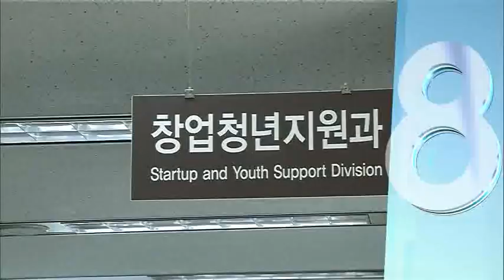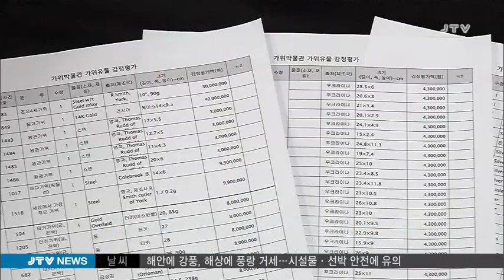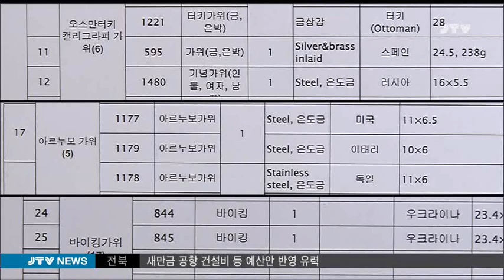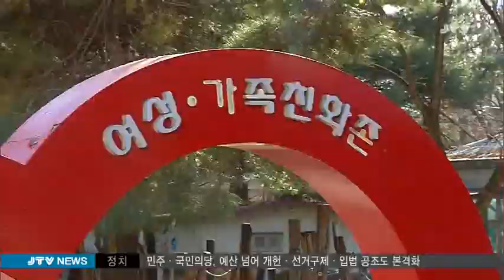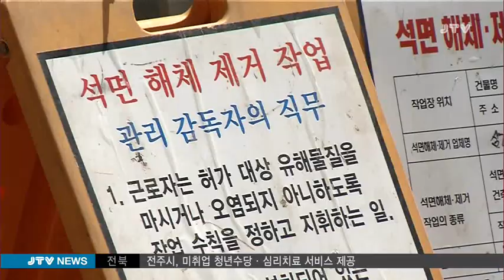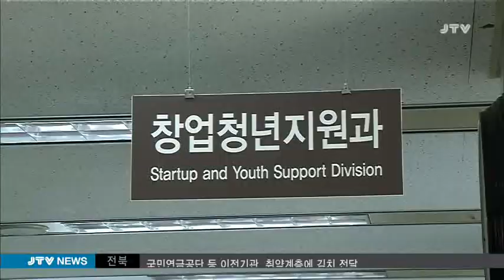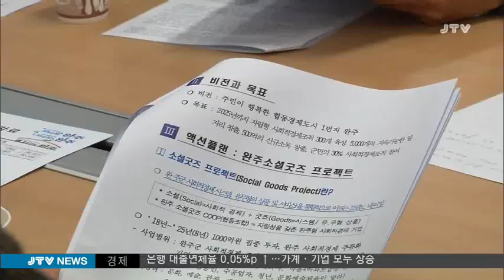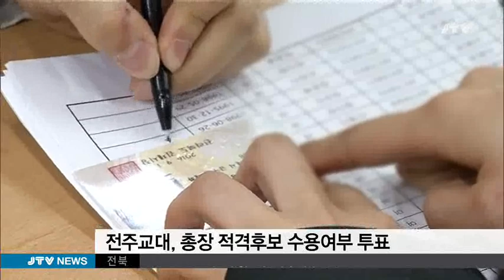[JTV 8뉴스] 2017.12.5(화)